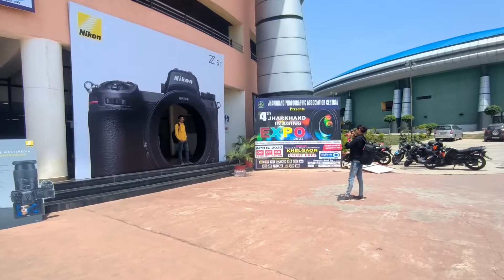Nikon camera EXPO IN RANCHI GUYS😃||@vloggersone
In this shopping vlog on YouTube, I take you along with me as I explore the latest trends and styles in fashion, beauty, and home decor. From browsing the racks at my favorite clothing stores to trying out new makeup products, I share my honest opinions and recommendations on everything I discover. I also showcase my shopping haul at the end of the video, giving you a sneak peek at what I purchased and how I plan to style my new items. Whether you're a fashion lover or just looking for some inspiration, this shopping vlog has something for everyone !

Your Queris -:
Expo vlog
Expo vlog in Ranchi
Expo in Ranchi
Modal photo shoot
Modal photo shoot vlog
Nikon camera EXPO
Nikon camera EXPO IN RANCHI
Nikon camera EXPO vlog
camera ka market vlog
sasta camera EXPO vlog
VloggerSone vlogs